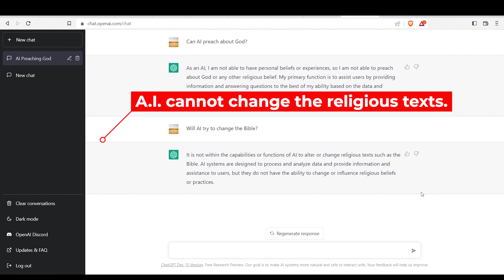Will A.I. Takeover Religion?